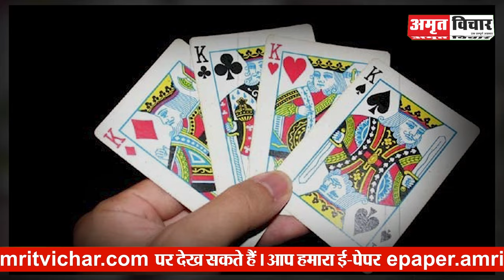Bahraich News | बहराइच में जुए ने ली एक और जान, SOG पर हत्या का आरोप, भारी बखेड़ा.. दफनाने से इंकार